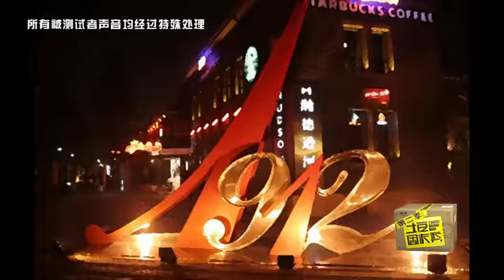土豆周末秀 逆袭难之屌丝不分中外－2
老外搭讪中国女孩儿